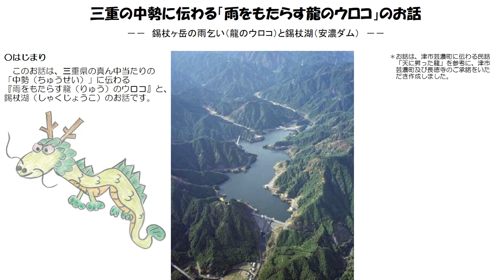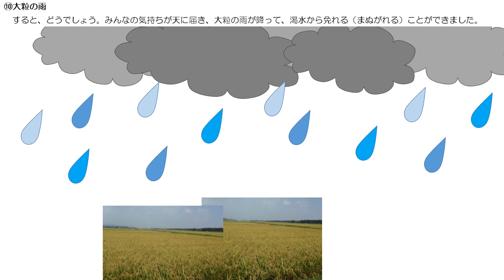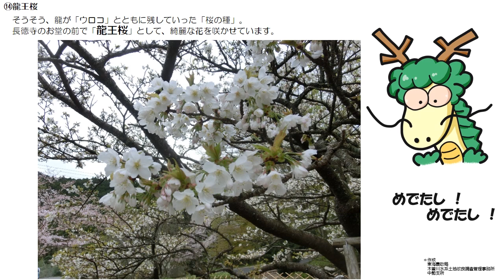「雨をもたらす龍のウロコ」のお話～中勢用水 安濃ダム～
三重県の中勢地区に伝わる「龍のウロコ」の伝説を紹介します。
この地にはかつて龍がおり、渇水の歴史とあわせて、龍からの恵みとして雨がもたらされたという伝説が残っています。
中勢地区の水不足は近代になっても変わらず、現代の「龍のウロコ」としての中勢用水、そして安濃ダムが建設されました。
農業用水の不足の解消に貢献し、今も人々の生活に大切な存在となっている安濃ダムを紹介します。
安濃ダムにはダムカードもダムカレーもありますよ。（なお新型コロナウイルス対策で休止されている場合があります）
[BGM]otogi2
参考リンク
東海農政局 木曽川水系土地改良調査管理事務所 中勢支所：
ダムカードについて（配布休止されている場合があります）：
                                    〒466-0857 愛知県名古屋市昭和区安田通４－８